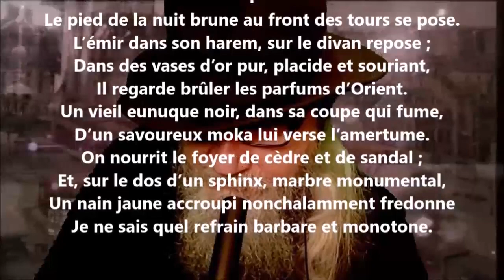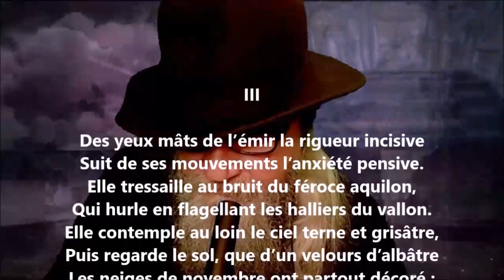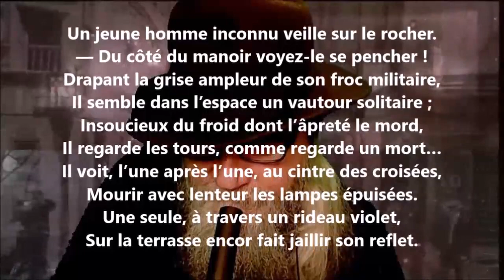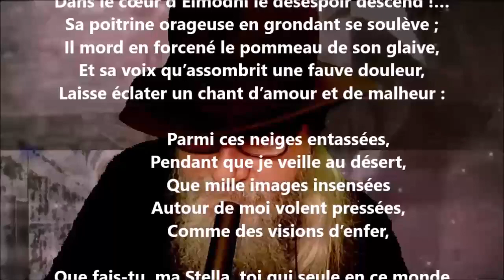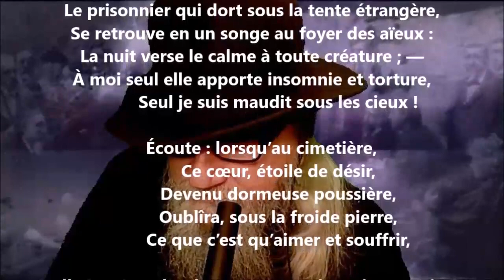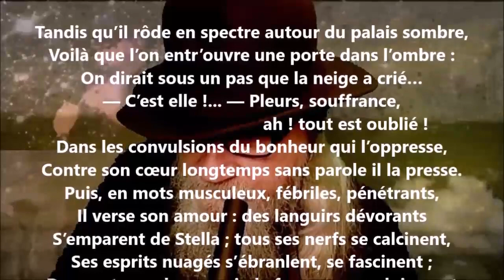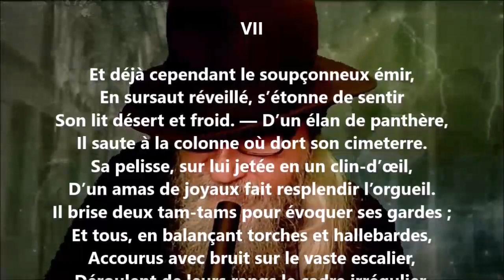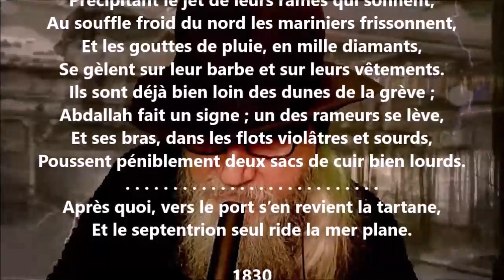Épisode - Philothée O’Neddy lu par Yvon Jean